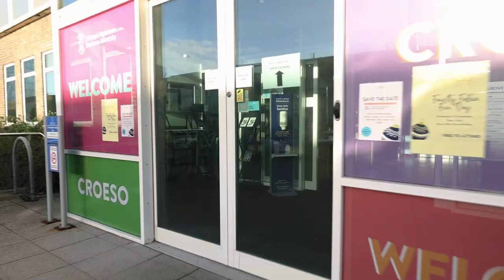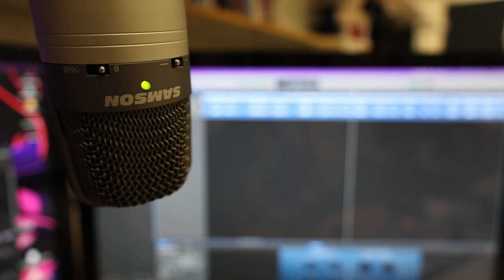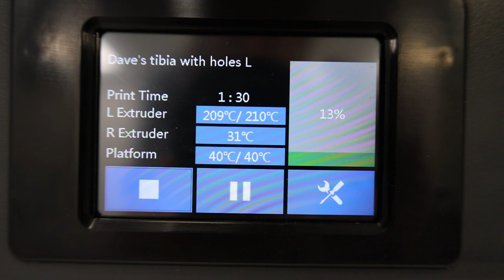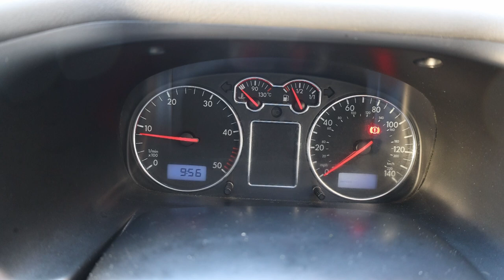X-ray (vlog)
Here's the x-ray of the crochet hook in Kim's thumb. How did it go in that far?